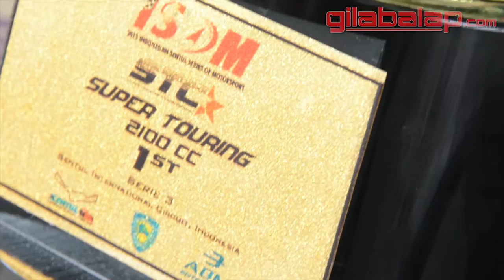Ichan (Gilabalap Eneos Racing Team) Cetak Hattrick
Muhammad Ichsan, Gilabalap Eneos Racing Team